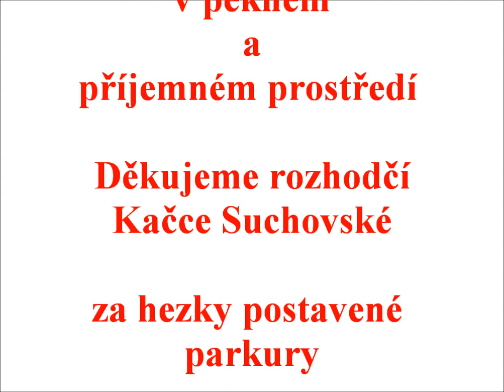Slavičín 1.9.2012. Valašské divočení wmv